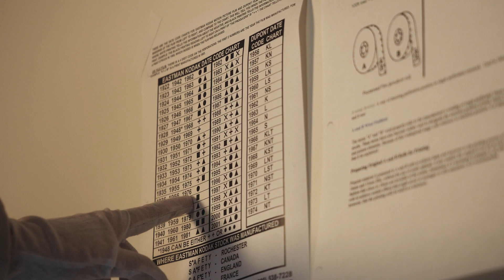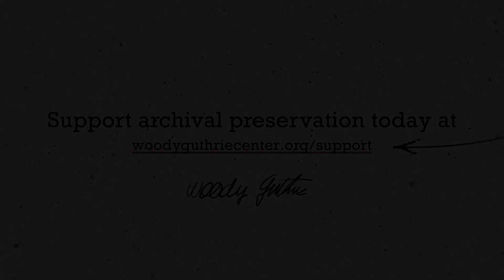Preserving Film at the Woody Guthrie Center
Join Archivist Stephanie Stewart as she details the preservation process of a 1974 film shot by Phil Ochs. In this clip, Ochs interviews Harald Edelstam, the Swedish Ambassador to Chile (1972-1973), discussing the socio-political impact of foreign funding of the Chilean Junta.

In 1970, despite U.S. efforts under the Nixon administration to interfere in the Chilean presidential election, Salvador Allende, a self-proclaimed Marxist from Chile's Socialist Party, became the country's 28th president. Inspired by these events, Phil Ochs traveled to Chile in 1971, meeting influential figures, including singer-songwriter, political activist and soon-to-be friend Victor Jara.

2023 marks 50 years since the Chilean coup d'état, which brought the overthrow of the Chilean government, the death of President Allende, the torture and assassination of Victor Jara and many others. According to the 2004 National Commission on Political Imprisonment and Torture Report, during the rule of the Government Junta of Chile led by Augusto Pinochet, which took power following the coup, approximately 32,000 people were tortured, and 1,312 officially exiled. Among the cases of torture were approximately 3,400 cases of sexual abuse of women.

Ochs' documentation of conversations with Edelstam sheds light on the foreign influence in Chile's political landscape. Preserving these recordings at the Woody Guthrie Center ensures future generations can access and learn from this pivotal period, where music, activism and politics intertwined.